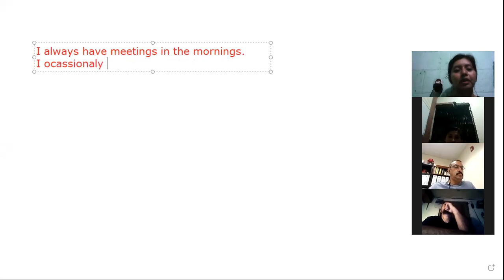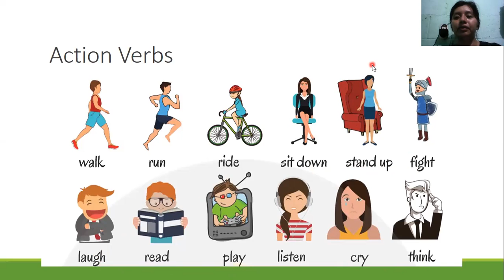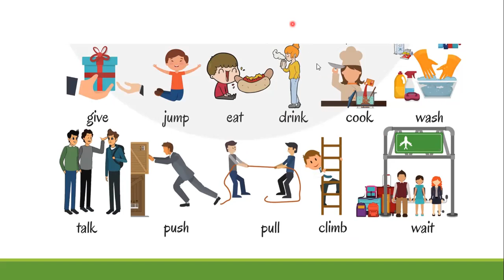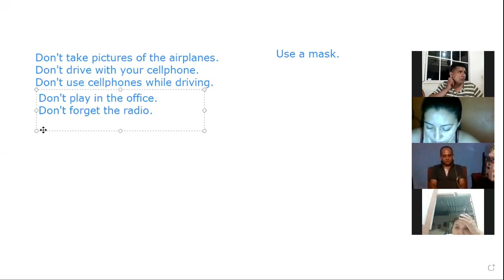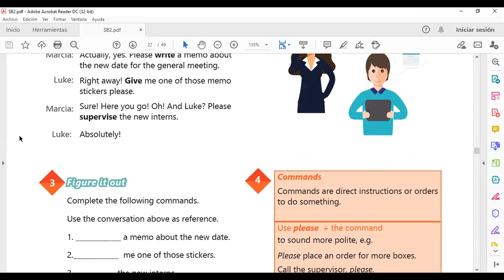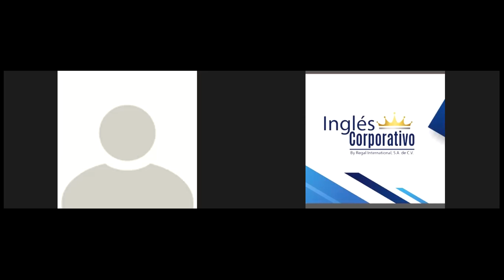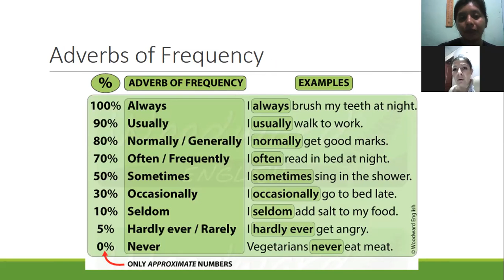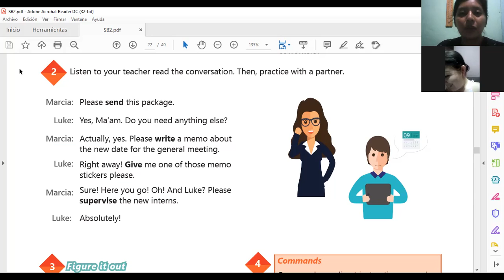Ingles Corporativo-Videoconferencia #7 HOW TO USE IMPERATIVES